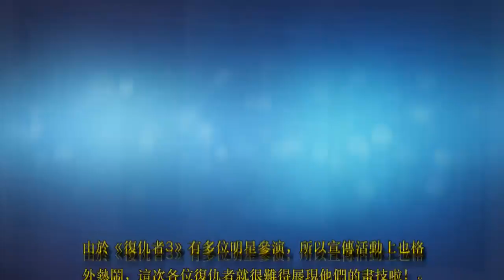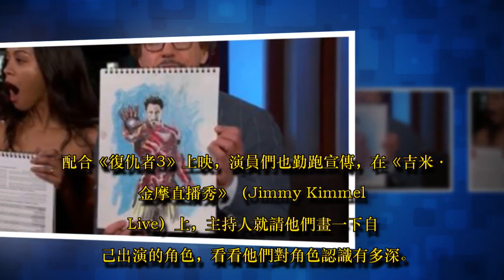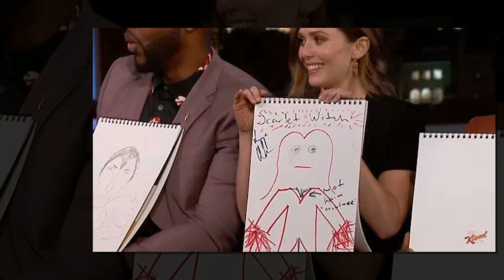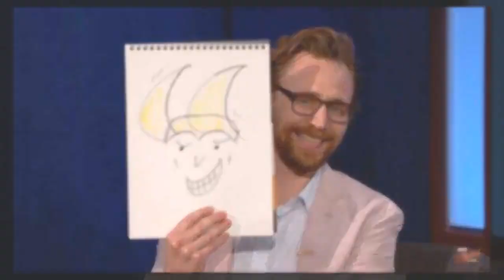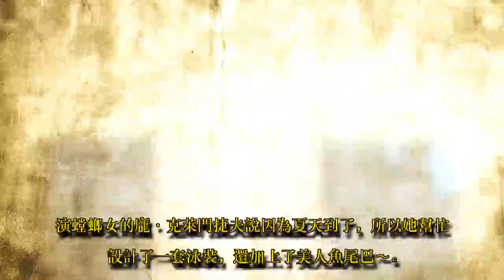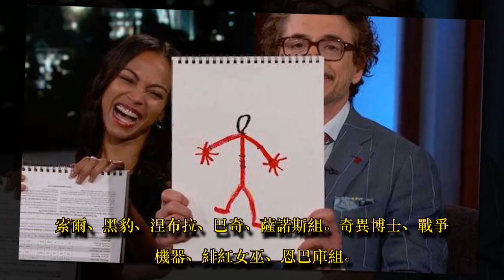復仇者演員上節目「挑戰畫自己」 鋼鐵人畫技驚艷現場 下秒卻立刻破功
大家去看最近熱映的《復仇者聯盟：無限之戰》（Avengers: Infinity War）了嗎？如果你還沒去看也沒關係，因為本篇並不會暴雷。由於《復仇者3》有多位明星參演，所以宣傳活動上也格外熱鬧，這次各位復仇者就很難得展現他們的畫技啦！

配合《復仇者3》上映，演員們也勤跑宣傳，在《吉米·金摩直播秀》（Jimmy Kimmel Live）上，主持人就請他們畫一下自己出演的角色，看看他們對角色認識有多深。

復仇者演員上節目「挑戰畫自己」　鋼鐵人畫技驚艷現場　下秒卻立刻破功復仇者演員上節目「挑戰畫自己」　鋼鐵人畫技驚艷現場　下秒卻立刻破功復仇者演員上節目「挑戰畫自己」　鋼鐵人畫技驚艷現場　下秒卻立刻破功復仇者演員上節目「挑戰畫自己」　鋼鐵人畫技驚艷現場　下秒卻立刻破功
看到演員們全都認真低頭畫畫，實在很有趣啊！接下來就看看他們畫得如何吧！

克里斯漢斯沃畫的索爾其實挺傳神的，有錘子、有閃電，大家應該都想得到是誰吧！

查德威克的黑